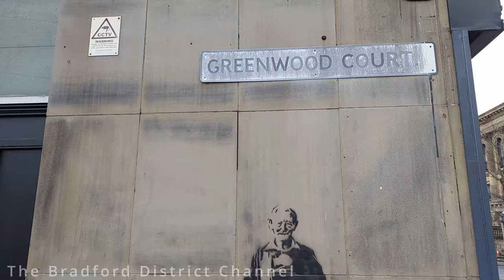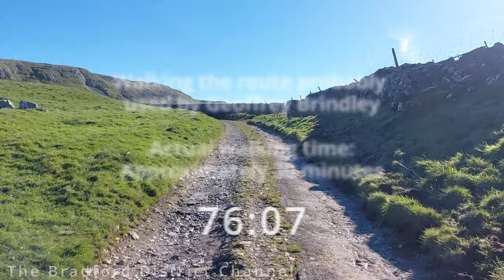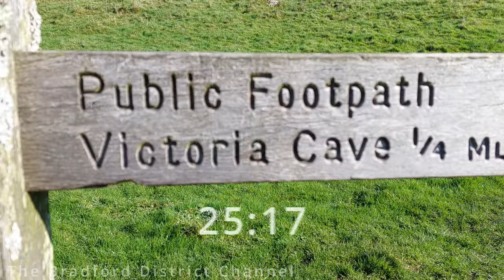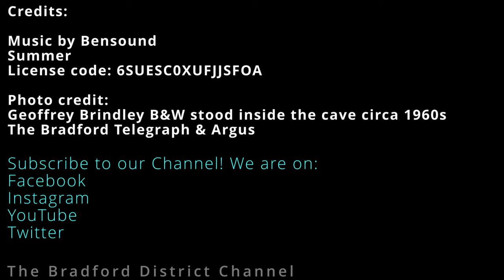Bradford Jesus Man Cave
The Cave of the Bradford Jesus Man

60+ years on searching for the Cave with very little to go on but a Black and White 1960s picture, we aim to find the cave The Bradford Jesus Man lived in - follow us on this journey into the unknown!
***Watch out for the moment I compare the old 1960s photo with Jesus Man in it with the 2023 Cave features.

Geoffrey Brindley, known locally as the Jesus Man of Bradford, was a well-known figure in the city of Bradford, West Yorkshire.[1] For over 50 years, Brindley would walk the streets of Bradford dressed in a monk's habit and sandals waving hello and smiling to people wherever he went.

According to local legend, Geoffrey Brindley gave up his job as a machinist to live in a cave near Settle in order to receive a message from God.[2] He spent 12 days in the cave before setting off to Bradford wearing a habit. After moving to Bradford he would spend his days walking the streets and became such a popular figure around the city that he regularly stopped at homes where his hosts served him a cooked dinner.

Credits:
Bradford Telegraph and Argus for the B&W 1960s Geoffrey Brindley Cave Picture

Family Friendly Video. No bad language, or unsuitable content.